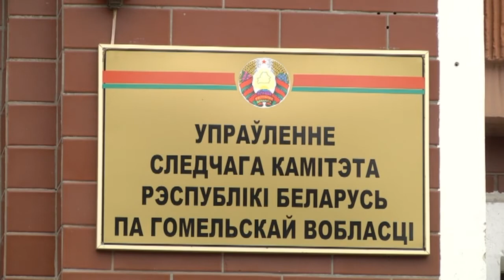Де-факто 15 05 2018